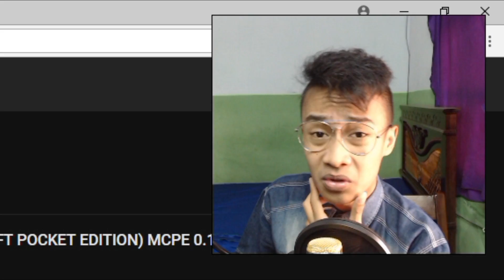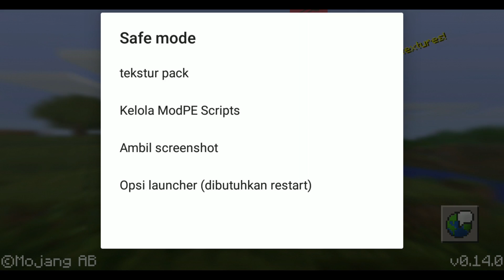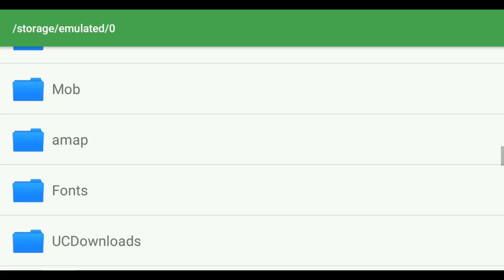REVIEW MO'BENDS MCPE VERSI TERBARU VS VERSI LAMA!! LEBIH BAGUS MANA??